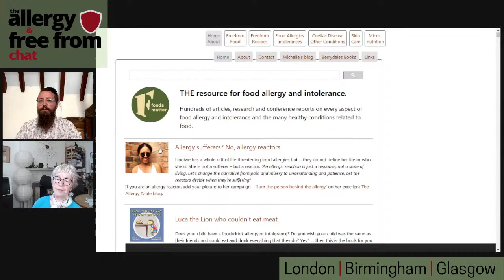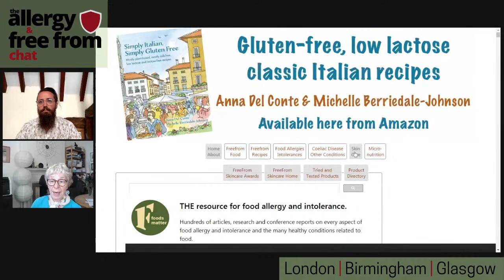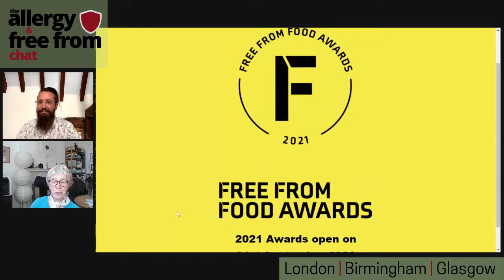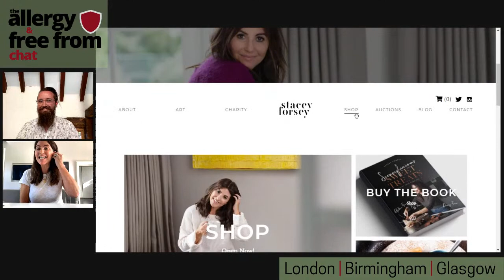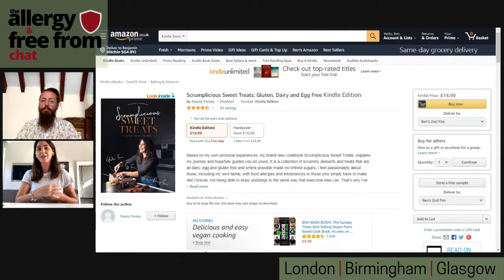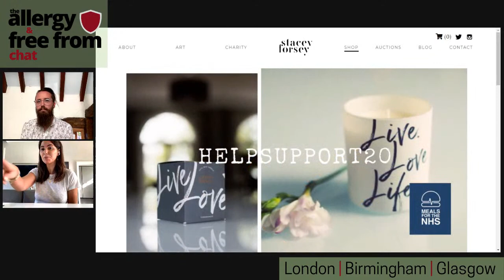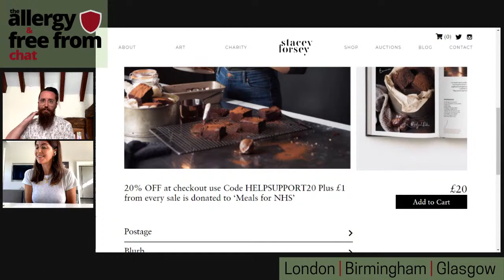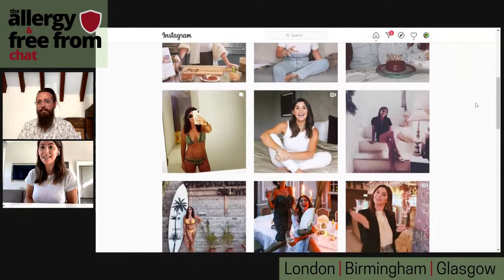The Allergy & Free From Chat Series 2 Episode 3 - Live Broadcast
This week Ben welcomes founder of the Free From Food Awards, Michelle Berriedale-Johnson, The Real Housewives of Cheshire's Stacey Forsey and a cook along with Becky Excell.